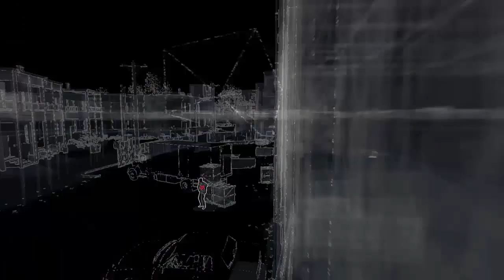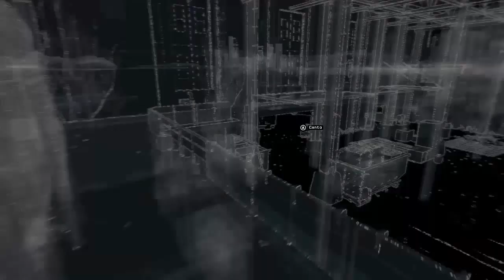WATCH DOGS - Xbox One Gameplay Sem Comentários Pt-Br Parte 40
Pessoal nesse vídeo trago para o canal o gameplay de WATCH DOGS confiram !!!